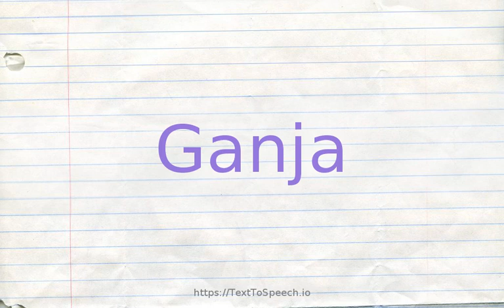How to pronounce ganja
Ganja definitions:
    (n): the most commonly used illicit drug; considered a soft drug, it consists of the dried leaves of the hemp plant; smoked or chewed for euphoric effect
    (n): a strong-smelling plant from whose dried leaves a number of euphoriant and hallucinogenic drugs are prepared